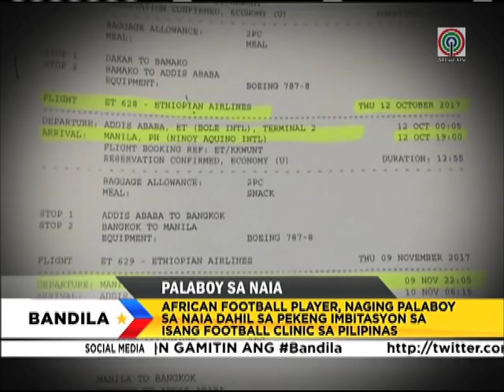Bandila: African football player, naging palaboy sa NAIA dahil sa pekeng imbitasyon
Naging palaboy sa Ninoy Aquino International Airport ang isang African football player. Biktima umano siya ng pekeng imbitasyon para sa isang football clinic sa Pilipinas.